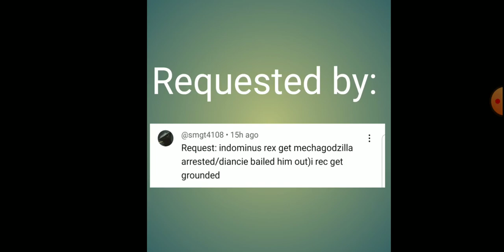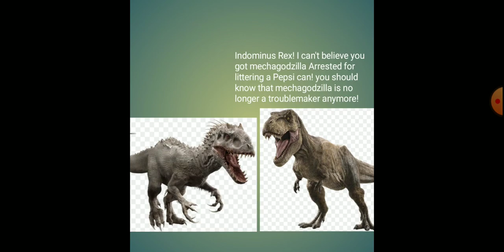Indominus Rex Gets MechaGodzilla Arrested/Diancie Bails Him out/Grounded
Lesson: Never try to get someone arrested when they didn't do anything wrong in public.